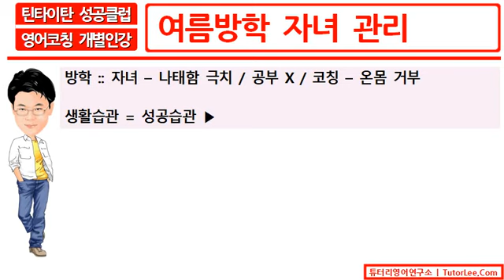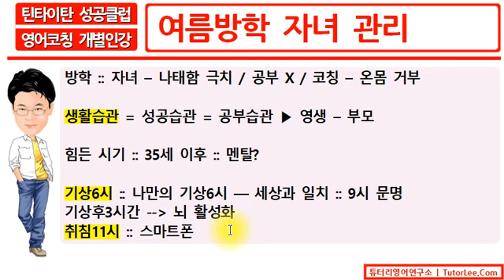[튜터리] 여름방학 자녀 관리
[튜터리] 여름방학 자녀 관리 / 성공습관 배양 / 생활습관 / 공부습관